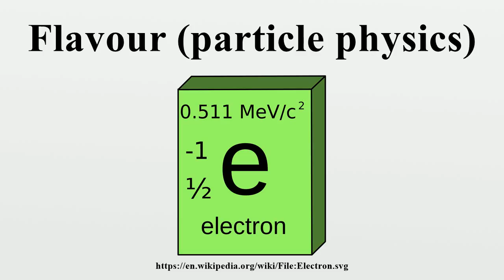Flavour (particle physics)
In particle physics, flavour or flavor refers to a species of an elementary particle.The Standard Model counts six flavours of quarks and six flavours of leptons.

Image-Copyright-Info
Author-Info:   user:MissMJ

Image-Copyright-Info